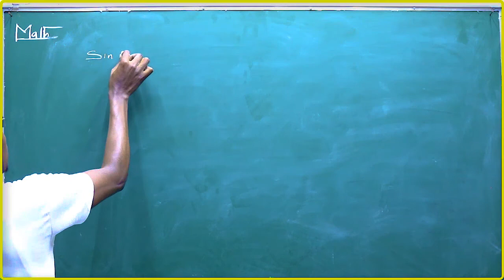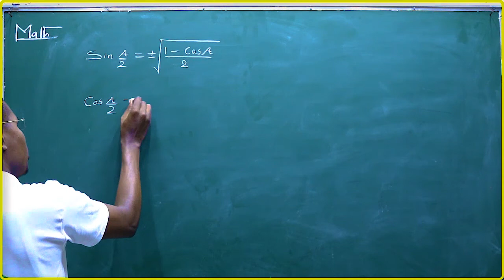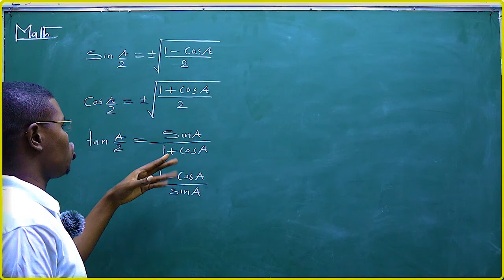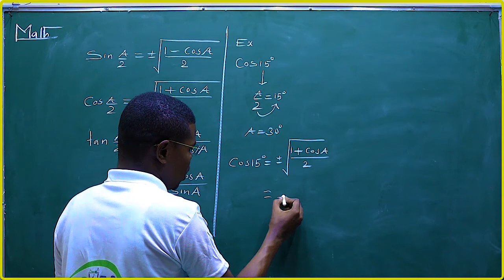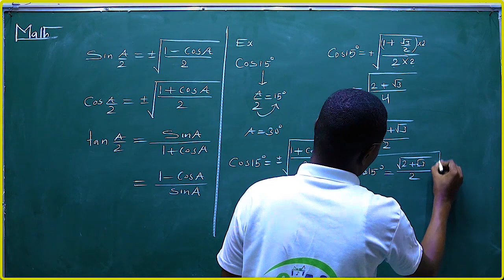Update math grade 12: qeybta 25aad